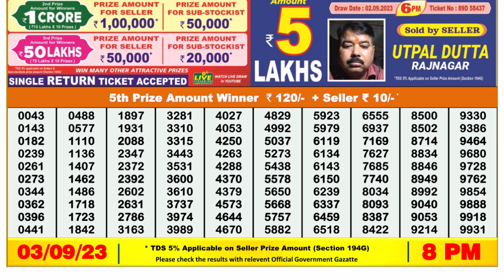🔴 Lottery Sambad Live 08:00pm 03/09/2023 Evening Nagaland State Dear Lottery Result Pdf Download